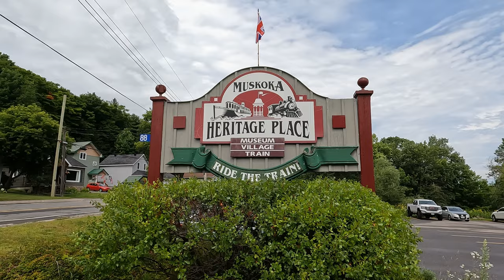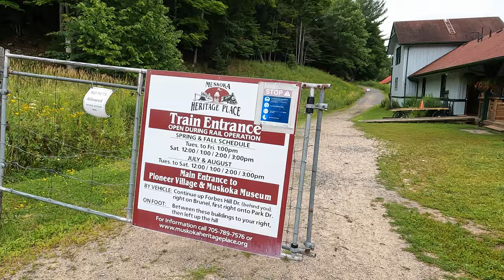Steam Train Ride (the Portage Flyer Train) | Muskoka Heritage Place Train In Huntsville, Ontario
Riding the Portage Flyer Train At Muskoka Heritage Place, Huntsville, Ontario, Canada

In this video, I am taking the scenic Portage Flyer train trip along the Muskoka River onto Fairy Lake Station.

Huntsville is a vibrant small town nestled amongst many lakes and the iconic Algonquin Provincial in Muskoka's famed cottage country district. Huntsville is located 215 km or 134 miles north of Toronto.

Chapters:
0:00 Intro
0:15 Muskoka Heritage Place - Huntsville & Lake of Bays Railway
1:00 Rotary Village Station - Huntsville & Lake of Bays Railway
2:15 Portage Flyer Train - Huntsville & Lake of Bays Railway
3:05 Steam Train Railroad Crossing - Huntsville & Lake of Bays Railway
4:00 Scenic Trip Along the Muskoka River - Huntsville & Lake of Bays Railway
8:35 Arriving At Fairy Lake Station - Huntsville & Lake of Bays Railway
9:45 Fairy Lake Station - Huntsville & Lake of Bays Railway
10:15 Steam Engine Direction Change - Huntsville & Lake of Bays Railway
10:45 Return Trip - Huntsville & Lake of Bays Railway